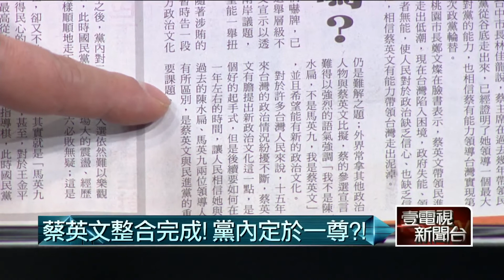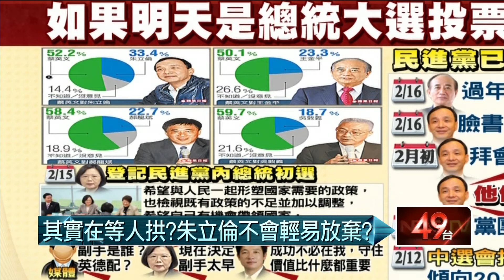02162015汪潔民 壹起來翻轉P4 擺脫空心「蔡」 蔡擬具體說明「十年政綱」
來賓：吳國棟  鐘年晃  吳秉叡  陳金蘭   王威中   劉文雄